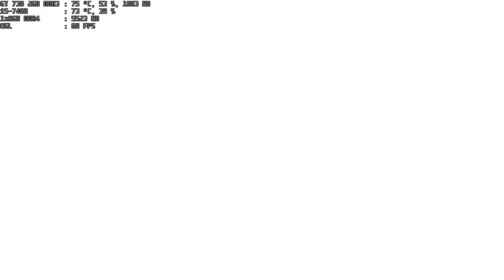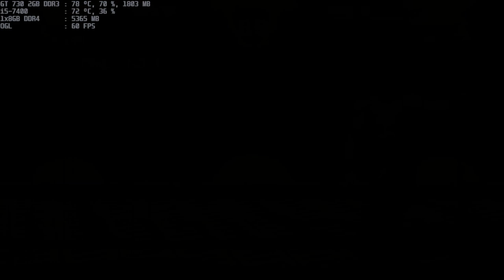mugen 1.1 legacy bk-s.y 1p vs valmar rugal 9p